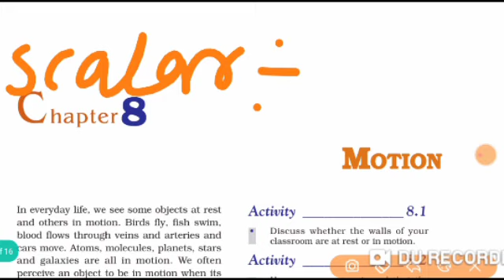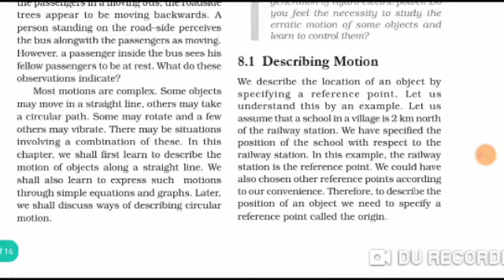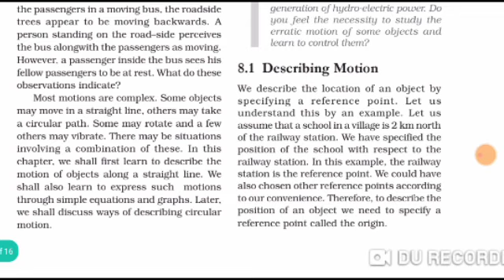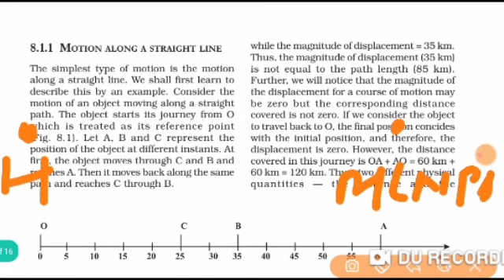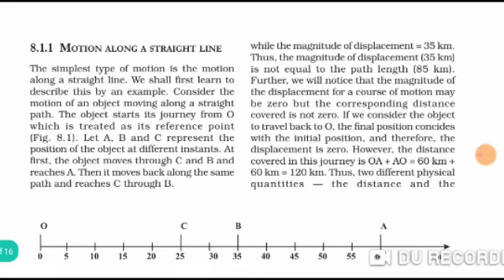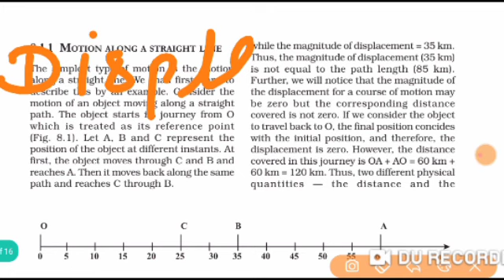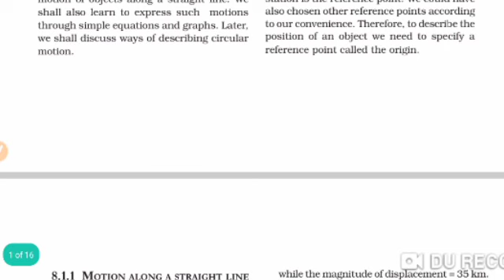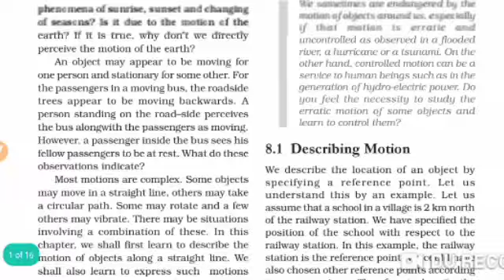Class 9th motion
In this topic we study about distance displacement and what is vector quantities scalar quantities .